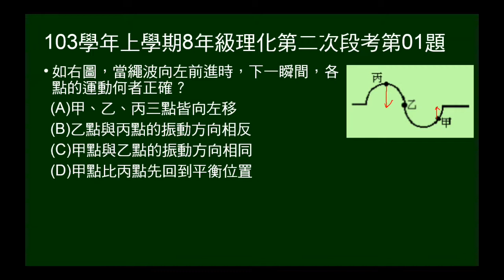103學年上8年級理化二段第01題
103學年上學期八年級理化第二次段考第01題。給波形及其上三點，問運動方向及何者先到平衡位置。